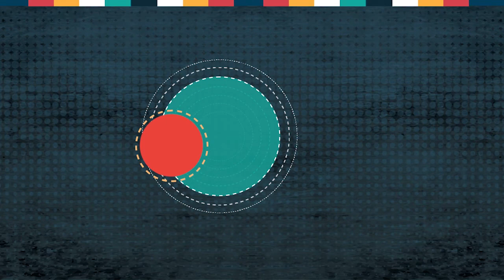LAURENCIA | FESTIVAL VIRTUAL DE MONÓLOGOS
Video seleccionado.